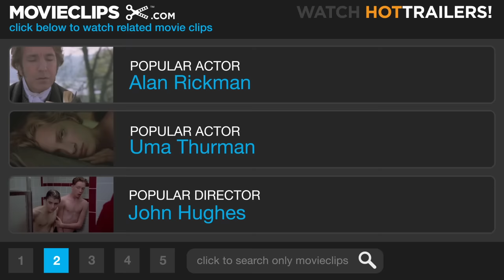Bubble Party - The SpongeBob SquarePants Movie (5/10) Movie CLIP (2004) HD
CLIP DESCRIPTION:
Spongebob (Tom Kenny) plays with bubbles.

FILM DESCRIPTION:
Something nefarious is afloat in the depths of Bikini Bottom: King Neptune's crown has been stolen, and the prime suspect is Mr. Krabs, SpongeBob's boss at Mr. Krabs' Krabby Patties. Despite the overwhelming evidence against Mr. Krabs -- not to mention having been turned down for a long-awaited promotion at the restaurant -- SpongeBob (voice of Tom Kenny) refuses to believe that his boss is responsible and teams up with his best friend, Patrick (voice of Bill Fagerbakke), on a mission to Shell City, where he hopes he can exonerate Mr. Krabs and return the crown to its rightful owner. Of course, this is no easy task; once outside the safety of Bikini Bottom, SpongeBob is faced with the overwhelming dangers of the sea, not the least of which being a cyclops that many believe to be responsible for the deaths of countless other unfortunate sea-creatures who ventured outside county lines. Among those who lent their vocal chords to the film include Scarlett Johansson, Jeffrey Tambor, and Alec Baldwin.

CREDITS:
TM & © Paramount (2004)
Cast: Tom Kenny, Bill Fagerbakke
Directors: Stephen Hillenburg, Mark Osborne
Producers: Derek Drymon, Albie Hecht, Stephen Hillenburg, Ramsey Ann Naito, Aaron Parry, Julia Pistor, Gina Shay, Peter M. Tobyansen, Steven Wilzbach
Screenwriters: Stephen Hillenburg, Derek Drymon, Tim Hill, Kent Osborne, Aaron Springer, Paul Tibbitt